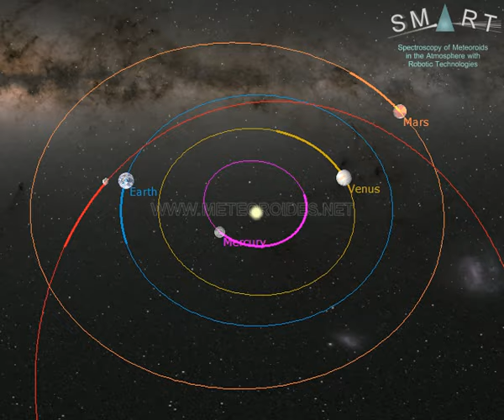Stunning fireball over Spain (April 14) // Impresionante bola de fuego sobre Andalucía (14 de abril)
This video shows a superb bolide recorded over Spain on April 14, at 2:35 local time (equivalent to 0:35 universal time). It was brighter than the full Moon. The fireball was observed by several casual eyewitnesses, who reported it on social networks.

The event was generated by a rock (a meteoroid) from an asteroid that hit the atmosphere at about 65,000 km/h. The fireball overflew the provinces of Málaga, Granada, and Jaén (Spain). It began at an altitude of about 90 km over the locality of Sedella (province of Málaga), moved northeast, crossed the province of Granada, and ended at a height of around 25 km over the locality of Solera (province of Jaén).

This bright meteor was recorded in the framework of the SMART project, operated by the Southwestern Europe Meteor Network (SWEMN) from the meteor-observing stations located at Huelva, La Hita (Toledo), Calar Alto, Sierra Nevada, La Sagra (Granada), and Sevilla. The event has been analyzed by the principal investigator of the SMART project: Dr. Jose M. Madiedo, from the Institute of Astrophysics of Andalusia (IAA-CSIC).

A las 2:35 de la noche (hora local peninsular española) del 14 de abril, esta impresionante bola de fuego fue grabada por los detectores del proyecto SMART. Su luminosidad fue superior a la de la Luna llena.

El evento ha sido analizado por el investigador responsable del proyecto SMART, el astrofísico José María Madiedo del Instituto de Astrofísica de Andalucía IAA-CSIC. Este análisis ha revelado que el fenómeno tuvo lugar al entrar en nuestra atmósfera una roca a una velocidad de unos 65 mil kilómetros por hora. La roca procedía de un asteroide. Estas rocas que entran en la atmósfera a gran velocidad se denominan "meteoroides". Al chocar violentamente contra el aire a esta gran velocidad, la superficie de la roca (el meteoroide) se calentó y se volvió incandescente, generándose así una bola de fuego que se inició a una altitud de unos 90 km sobre la localidad de Sedella (provincia de Málaga). Desde ahí avanzó hacia el noreste, cruzando la provincia de Granada y extinguiéndose finalmente a una altitud de unos 25 km sobre la localidad de Solera (provincia de Jaén). A lo largo de su trayectoria mostró varias explosiones que provocaron aumentos súbitos de su luminosidad y que se debieron a diversas rupturas bruscas de la roca.  Antes de extinguirse, esta bola de fuego recorrió en la atmósfera  una distancia total de unos 122 km.

Las grabaciones muestran que la roca se rompió en varios fragmentos a lo largo de la trayectoria de la bola de fuego. Esta bola de fuego ha sido registrada por los detectores del proyecto SMART desde las estaciones de detección ubicadas en Huelva, La Hita (Toledo), Calar Alto, Sierra Nevada, La Sagra (Granada) y Sevilla. SMART es un proyecto que se desarrolla en el marco de la Red de Bólidos y Meteoros del Suroeste de Europa (Red SWEMN). Esta red se coordina desde el Instituto de Astrofísica de Andalucía (IAA-CSIC) y tiene como objetivo monitorizar continuamente el cielo con la finalidad de registrar y estudiar el impacto contra la atmósfera terrestre de rocas procedentes de otros objetos del Sistema Solar.